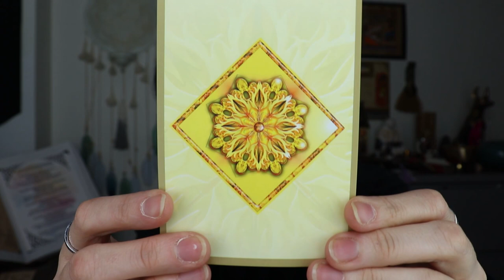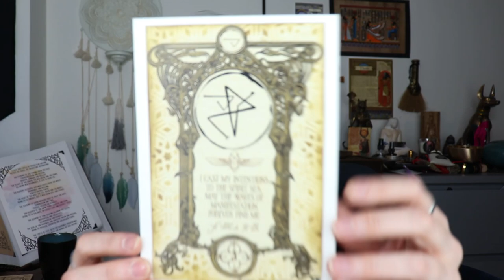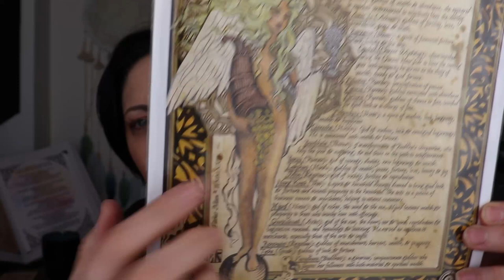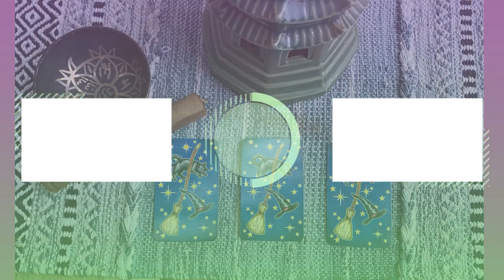The Witches Moon February 2023 Unboxing | The Will of a Witch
In this video, I am doing an unboxing of The Witches Moon for February 2023. Theme for this month's box is The Will of a Witch